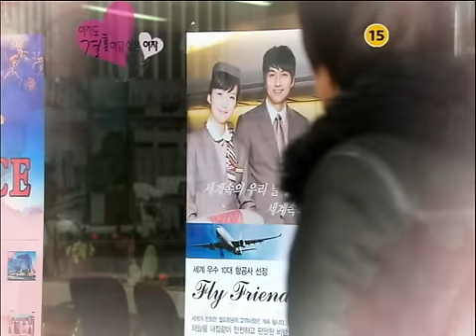100204 Kim Bum - The woman who still wants to get married Preview Ep 6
100204 Kim Bum - The woman who still wants to get married Preview Ep 6